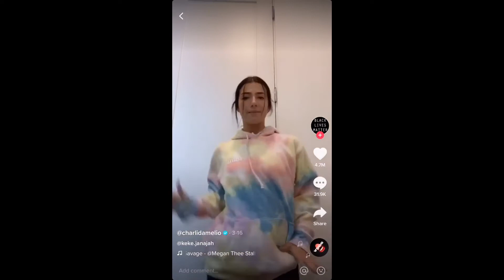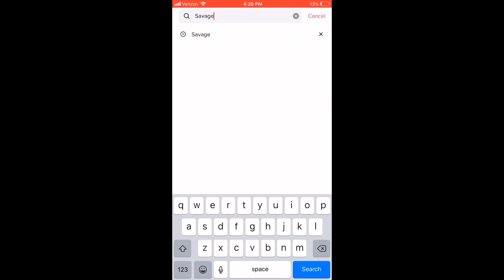TikTok is for Mommy’s only!! Funny Episode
We are going to start making episodes where we are acting!!